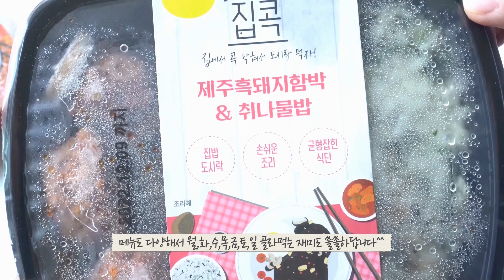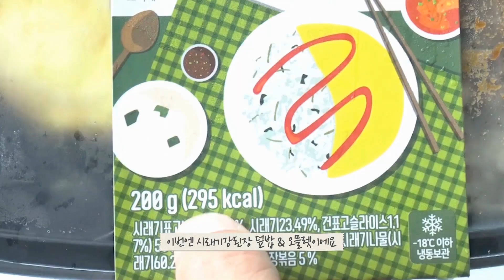집에서 콕 즐길 수 있는 수지스링크 냉동도시락 간편한데 맛있다!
오늘은 강철부대2 부대원들이 직접 먹고 선택한 냉동도시락
수지스링크 냉동도시락을 소개합니다.

간편하게 전자레인지에 3분30초 ~4분 정도 돌려서 드시면 되는데요
냉동도시락이지만 갓 만든것처럼 너무 맛있어서 추천하고 싶은 제품입니다.

 수지스링크 냉동도시락 6종을 영상으로 만나보시죠!!